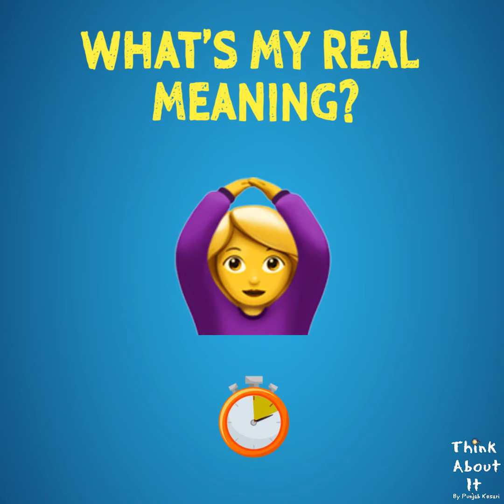What's My Real Meaning?